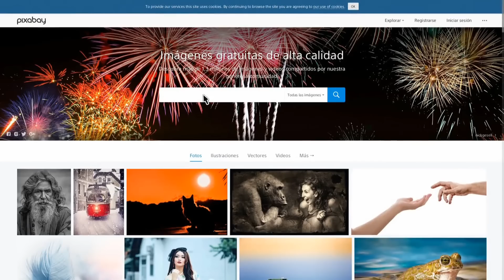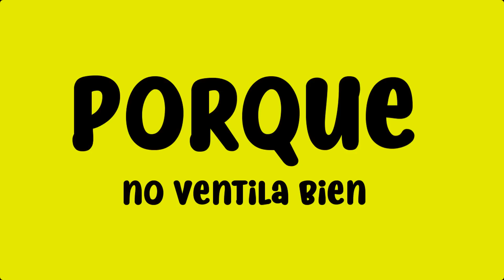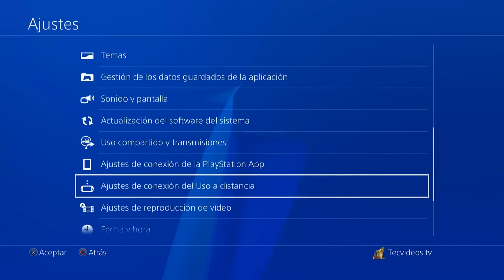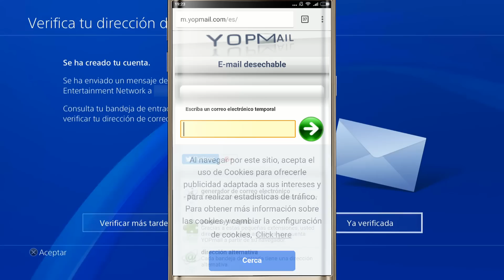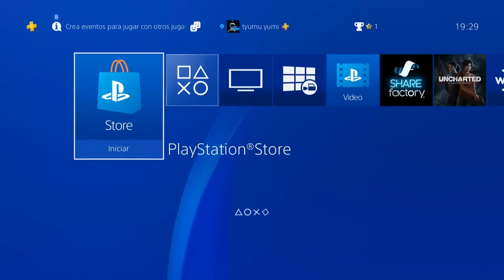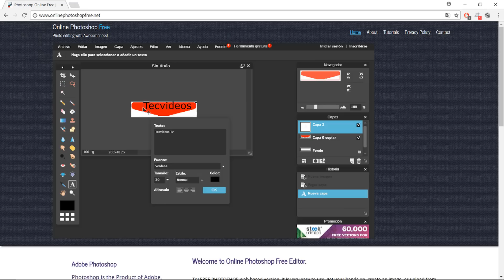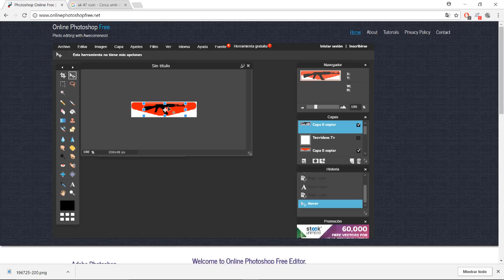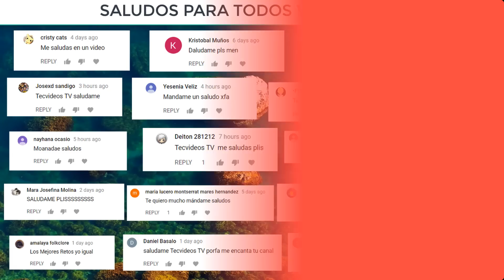Nuevos TRUCOS de PS4 y Mando Dualshock 4 | TOP 9 TRUCAZOS OCULTOS de PlayStation 4 2023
9 Nuevos trucazos para PlayStation 4! Lo mejor de PS4, Trucos, Consejos y Tips ocultos de tu PS4 es lo que encontrarás en este vídeo. Son 100% legales y gratuitos. (Mejorar rendimiento de PS4, PsPLUS, Fondos y Led personalizados y mucho más).

TecvideosTV!

Trucos ocultos ps4
increibles trucos para dualshock 4